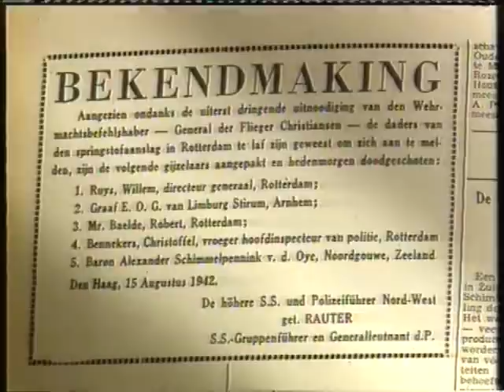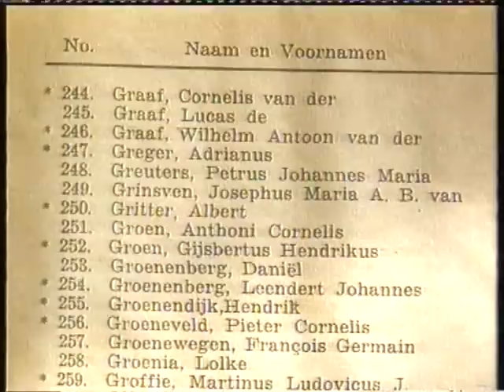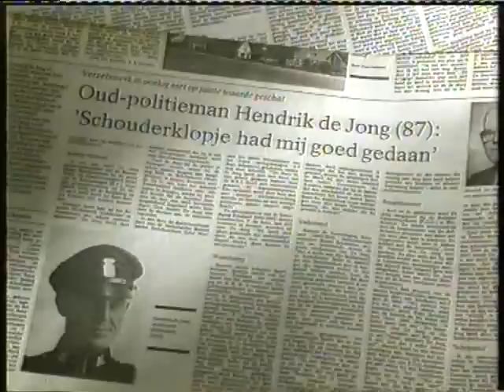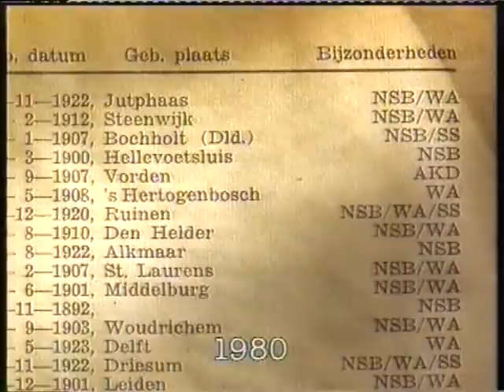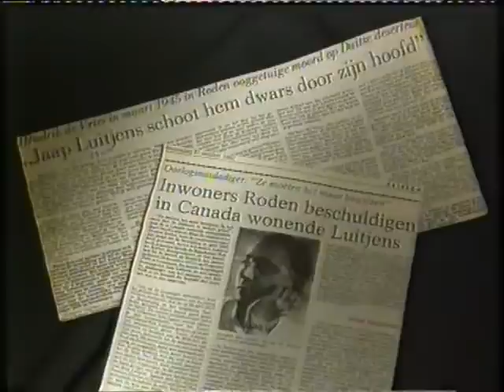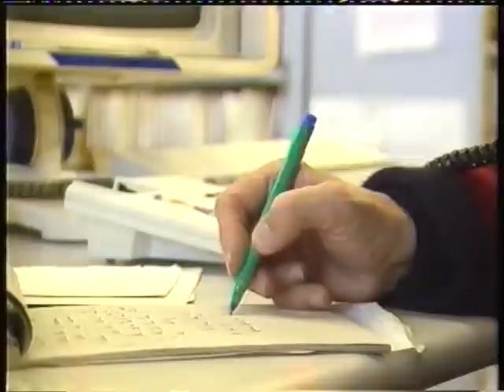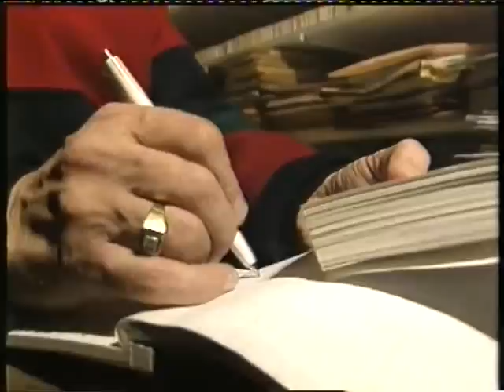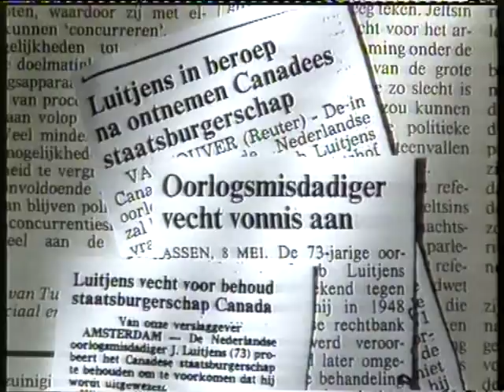De zaak jacob Luitjens TV3 07 04 1993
Jacob Luitjens is de dans uiteindelijk niet ontsprongen. Nadat hij vele tientallen jaren in betrekkelijke rust had geleefd, werd hij opgespoord en uitgeleverd aan Nederland. Daar moest hij zijn straf alsnog ondergaan.